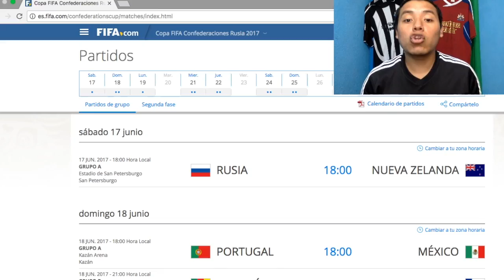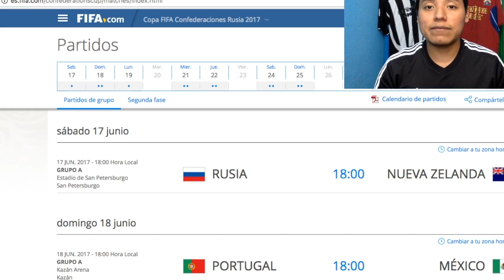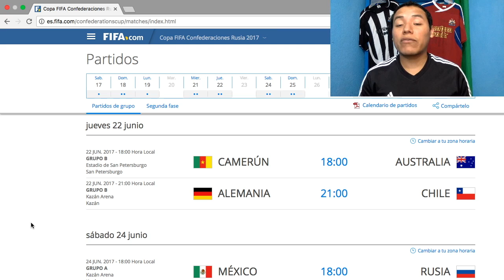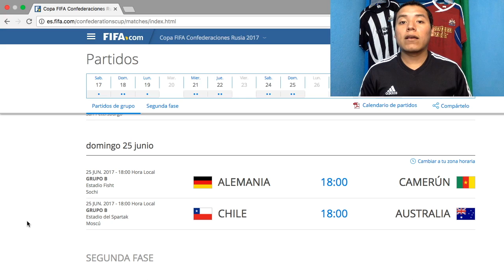Mis PREDICCIONES para la COPA CONFEDERACIONES de RUSIA 2017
En este vídeo les digo mis predicciones para esta COPA CONFEDERACIONES en RUSIA 2017.

PARTIDOS:

Grupo A:

Rusia vs Nueva Zelanda Sábado 17 de Junio 2017
Portugal vs México Domingo 18 de Junio 2017
Rusia vs Portugal Miércoles 21 de Junio 2017
México vs Nueva Zelanda Miércoles 21 de Junio 2017
México vs Rusia Sábado 24 de Junio 2017
Nueva Zelanda vs Portugal Sábado 24 de Junio 2017

Grupo B:

Camerún vs Chile Domingo 18 de Junio 2017
Australia vs Alemania Lunes 19 de Junio 2017
Camerún vs Australia Jueves 22 de Junio 2017
Alemania vs Chile Jueves 22 de Junio 2017
Alemania vs Camerún Domingo 25 de Junio 2017
Chile vs Australia Domingo 25 de Junio 2017

Final